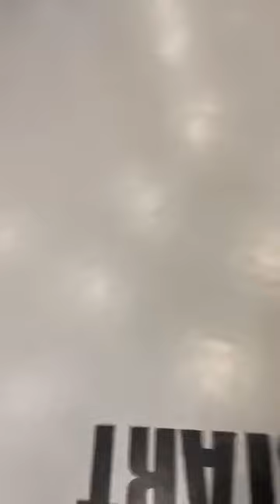[ 해빈 ] MOMOLAND Hyebin IG Live - 20200505